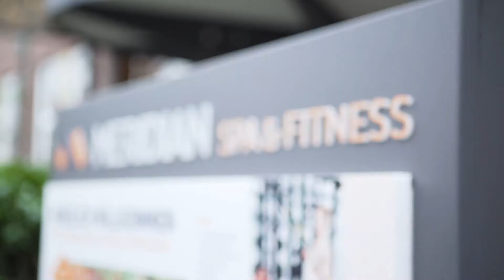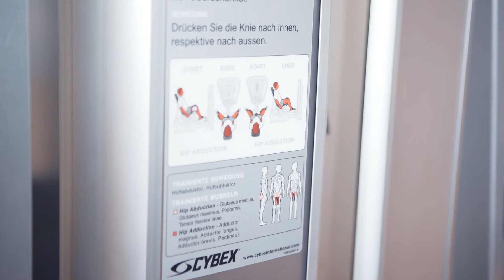VELUVIA-Stoffwechselkur im Meridian Spa & Fitness - Tanja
Plus-Size-Model Tanja hat die Stoffwechselkur getestet, ihr Ziel: Aus gesundheitlichen Gründen Gewicht verlieren und ein besseres Körpergefühl erlangen. Schaut euch Tanjas Story an, um zu sehen, wie es ihr in den vier Wochen ergangen ist und was sie zur Stoffwechselkur sagt.